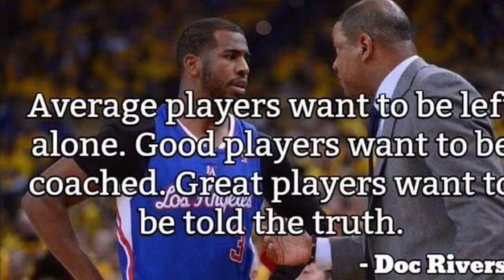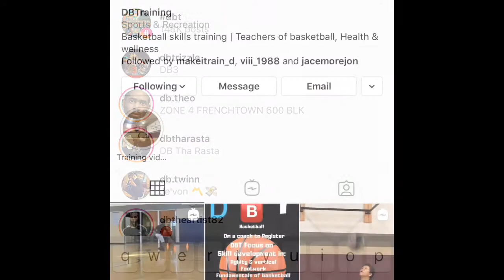Deference Between Great Players Vs Good Players (intro)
When your on your journey to becoming a great player there might be many failures and many setbacks but one thing great players do is never give up